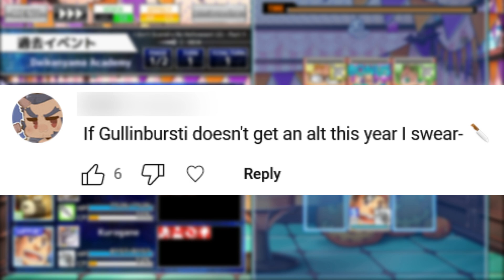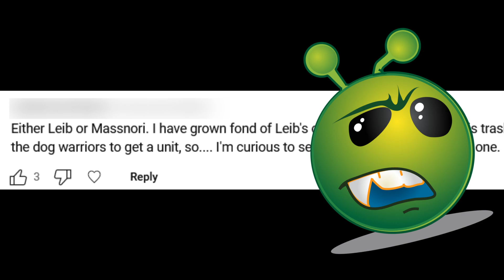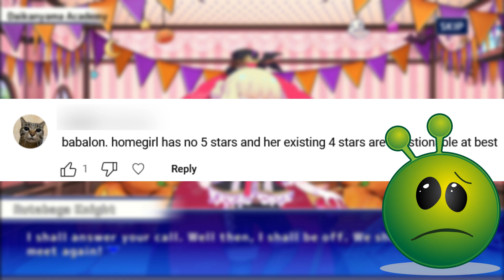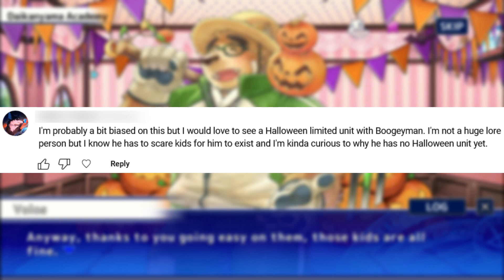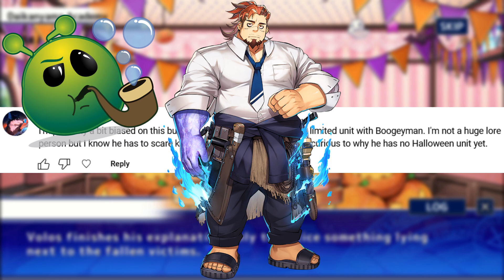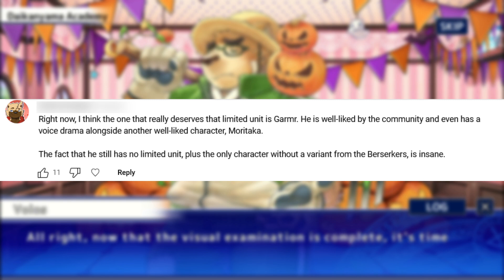WHO SHOULD GET A NEW UNIT IN HOUSAMO | Tokyo Afterschool Summoners | Fuuri Kuuri